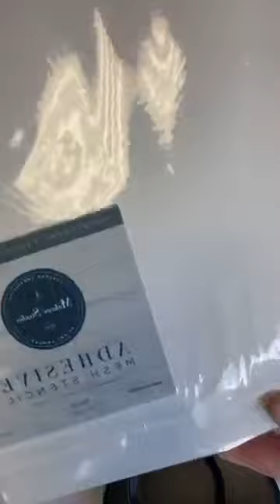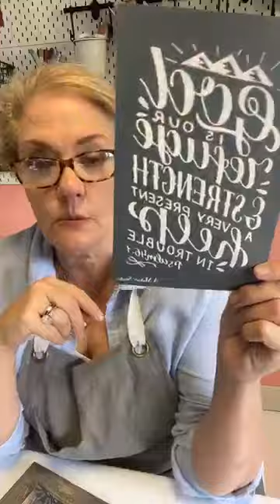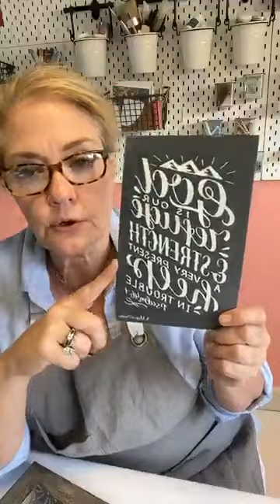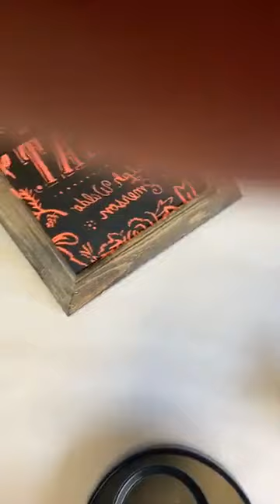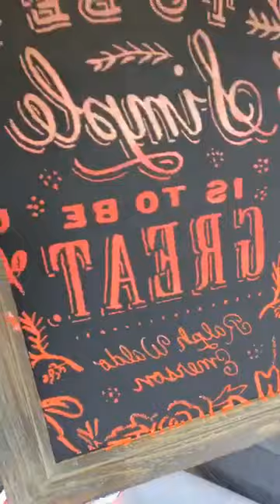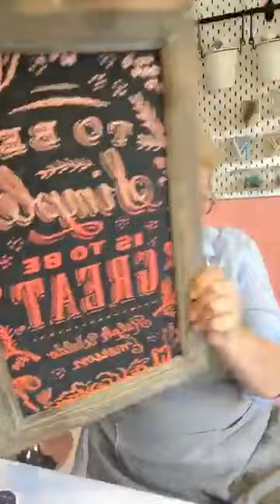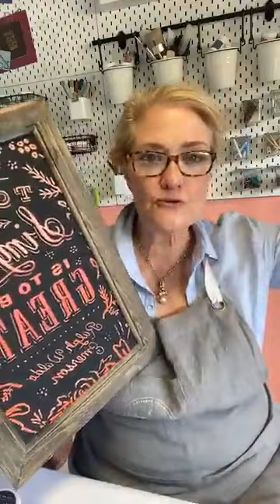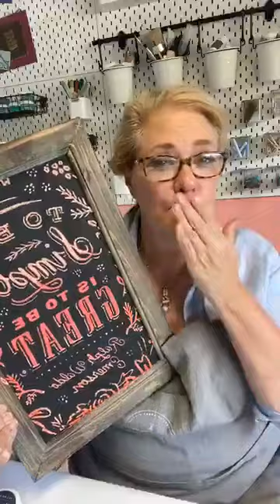ChalkArt Ombre Sign | NEW ChalkArt Colors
Today on MakerMonday Amy showed you our beautiful new ChalkArt colors! She created a ChalkBoard Ombre Sign that you will just love.

*Note that the giveaway discussed in this video is for our Facebook Page only!*